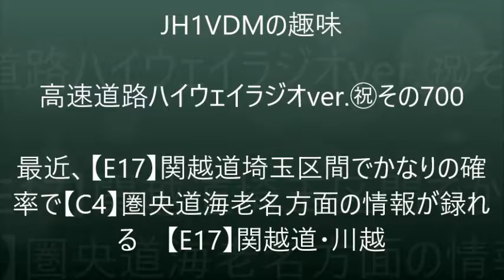【ハイラジ㊗700】最近、結構な確率で録れるC4海老名方面の情報 E17・川越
滅多に録れない圏央道（C4）海老名方面の情報が此処最近は毎回レベルで録れています。